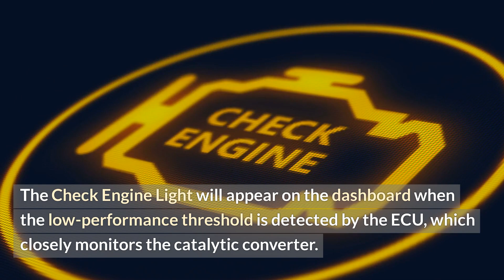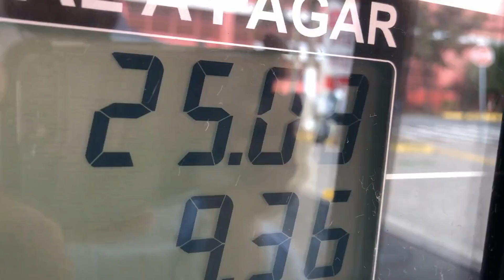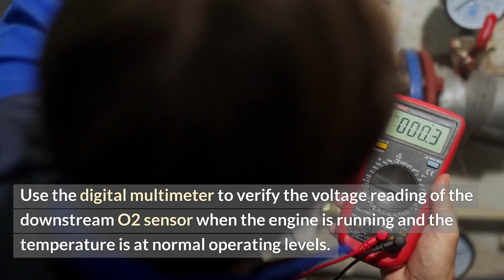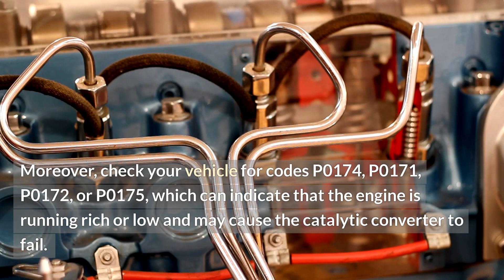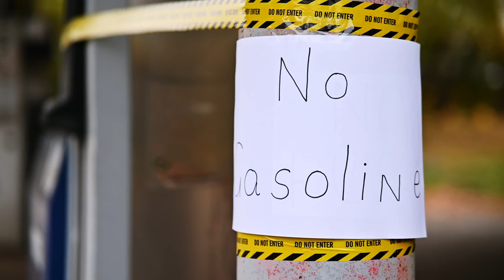P0430 Code Explained: Causes, Symptoms, and Fixes!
Got a P0430 code on your OBD-II scanner? 🚨 In this video, we explain what the P0430 trouble code means, the common causes behind it, and how to fix it. A P0430 code indicates a 'Catalyst System Efficiency Below Threshold' in Bank 2, often related to a faulty catalytic converter, oxygen sensor issues, or exhaust leaks. Learn how to diagnose the problem, the symptoms to look for, and the best ways to resolve it and get your car back on the road without any trouble codes!

1:20 What Does the P0430 Code Mean?
3:00 Common Causes of P0430 Code
5:10 Symptoms of a P0430 Code
7:30 How to Diagnose the P0430 Code
9:45 Fixes for the P0430 Code
11:15 Preventing Future Catalytic Converter Issues